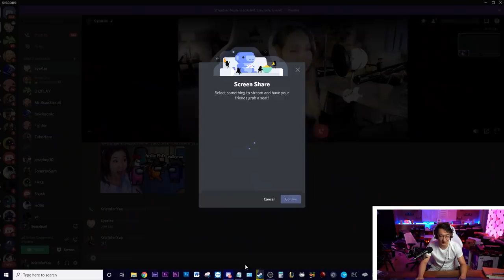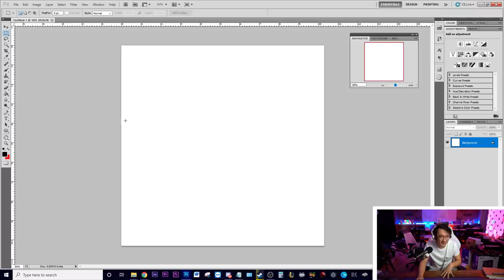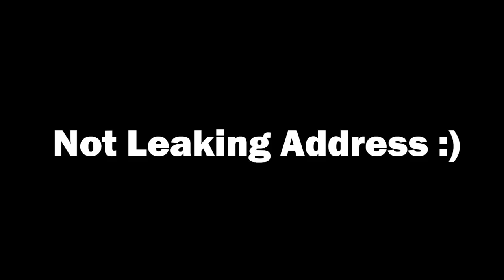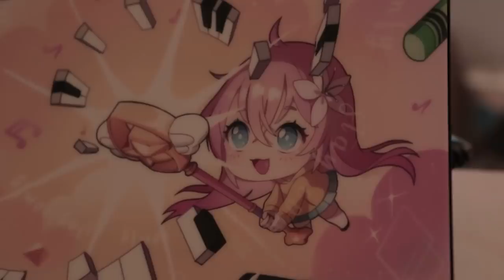I Built LilyPichu a PC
Get a Free 32GB Flash Drive and 32GB Micro SD Card at Micro Center

Thank you Lily for the opportunity :) This is by far the cutest PC I have ever built and I had an absolute blast doing it. We do a lot of really cool stuff like this on my live stream so please follow and check it out:

Join the Micro Center Community to give and receive advice on PC Hardware and parts selection, and to discuss tech with other enthusiasts!

As always, huge thank you to Micro Center for making this video possible :)